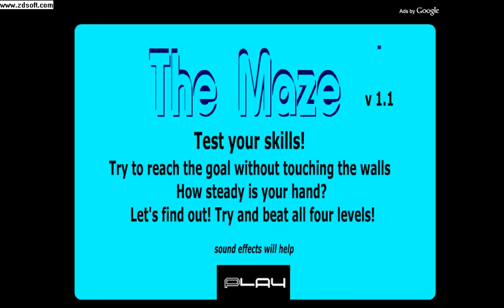Scary Maze Game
LOL Funny huh Will u Play? i Dare u to try